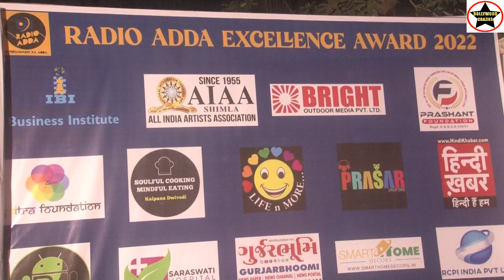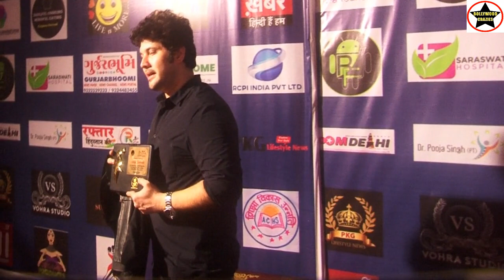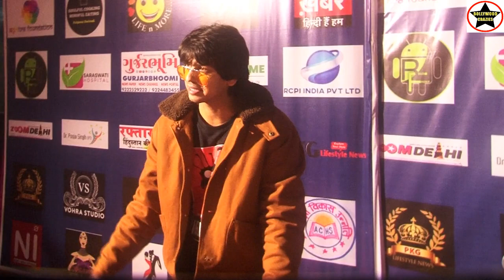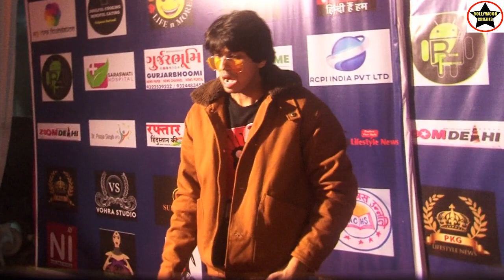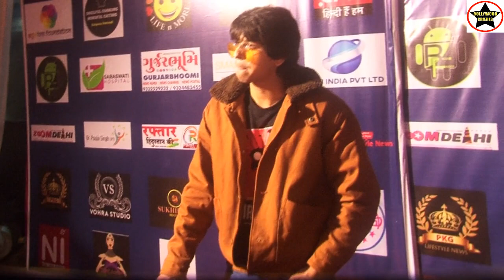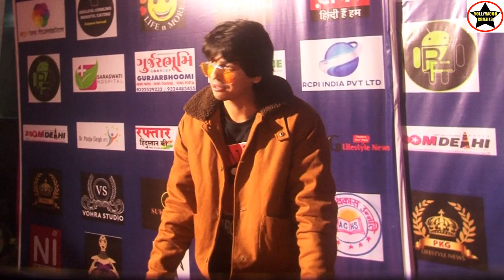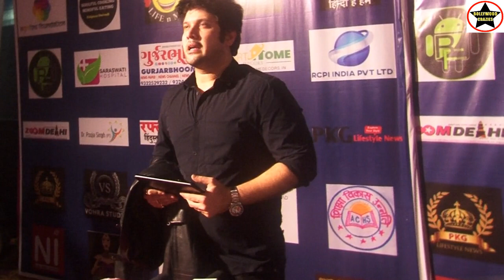Congratulations Rachanaa Parulkkar for Getting Best Critic's Choice Award at RadioAddaExcellence2022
Congratulations RachanaaParulkkar for Getting Best Critic's Choice Award at Radio Adda Excellence 2022